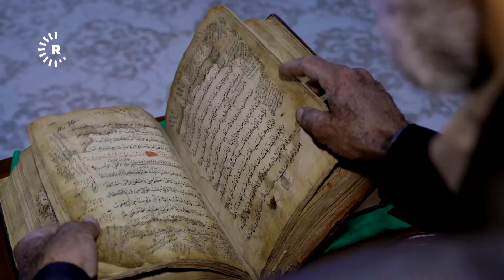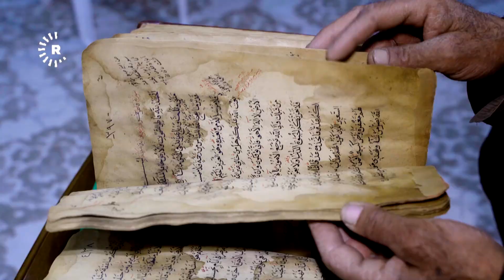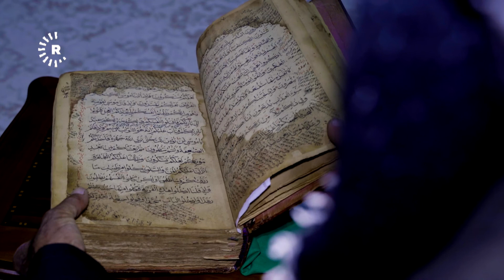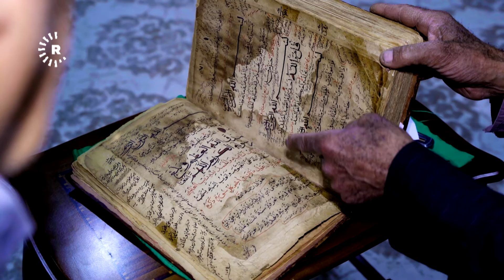قورئانێکی تەمەن 450 ساڵ لە گوندێکی شارباژێڕ